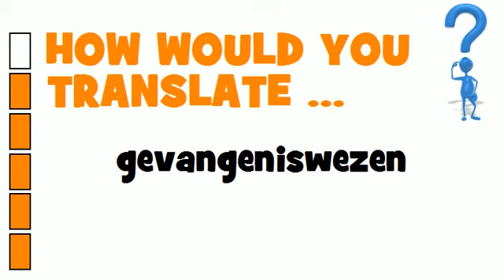DUTCH TRANSLATION QUIZ = gevangeniswezen